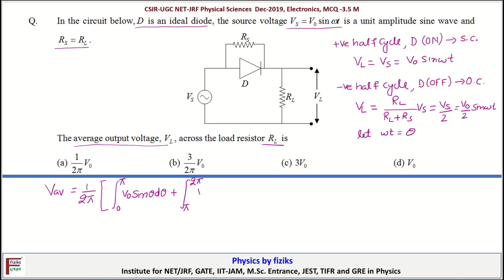CSIR-NET-Dec 2019: Physical Sciences:Electronics: Average Output Voltage Across Ideal Diode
In this question alternating voltage is applied to ideal diode and we have to find the average output voltage accross a load resisitor connected at the output of diode

Physics by fiziks is a coaching institute for Physics Graduates and Postgraduates. fiziks provides coaching for competitive examinations like CSIR-NET/JRF, GATE, IIT-JAM/IISc, JEST, TIFR and other M.Sc Entrance like JNU, BHU, DU, HCU, ISM Dhanbad, NISER, IISER. fiziks also provides guidance for GRE (Physics) and public sector jobs like BARC, DRDO, ONGC, ISRO etc. Fiziks videos helps in concept making, easy understanding, identifying the area of improvement for higher scores.
 Fiziks videos helps in concept making, easy understanding, identifying the area of improvement for higher scores.